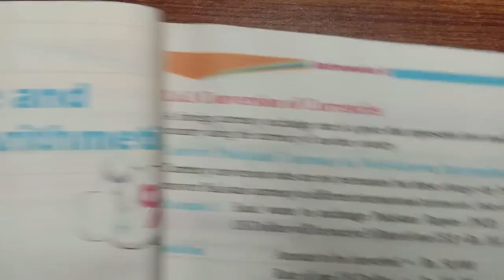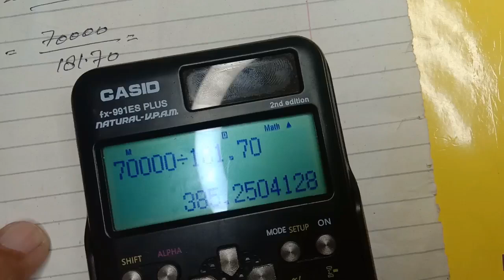Class 8 - Chapter 6 (vi) - Exercise 1.19 - Maths - Conversion of Currencies -PTB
This video is very help full for all students and teachers.